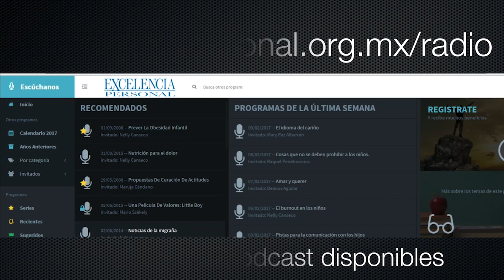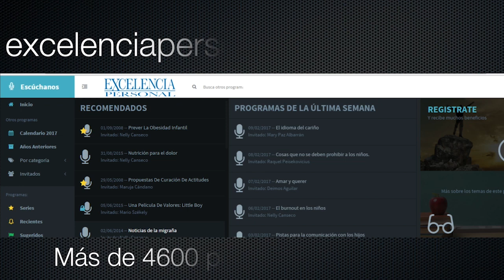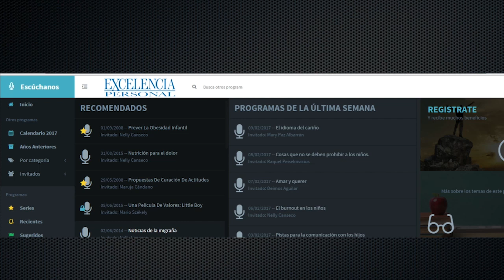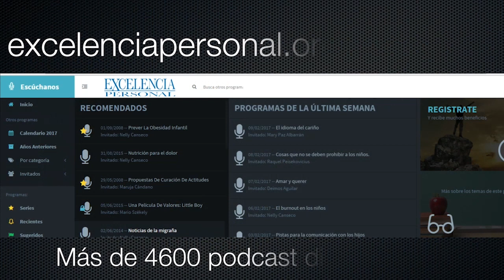Mirar hacia arriba. Con Gilberto Etienne 🎙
Mirar hacia arriba. Abandonarse en Dios. Con Gilberto Etienne, Excelencia Personal,Gerardo Canseco, abandonarse en Dios, Cómo abandonarse en Dios, abandonarse, abandonarse en las manos de Dios, abandonarse a la voluntad de Dios,Un Poder superior a mi, tocar el fondo de sufrimiento, reconocerme vulnerable, cómo buscar a Dios, cómo buscar más a Dios, desesperado por encontrar a Dios, qué es abandonarse en Dios, abandonarse con confianza en Dios, espiritualidad, abandono en Dios

Intro 00:00
Introducción al Tema 05:00
Puntos Importantes 17:00
Recomendaciones 30:00
Conclusiones 39:00
Cierre 40:00